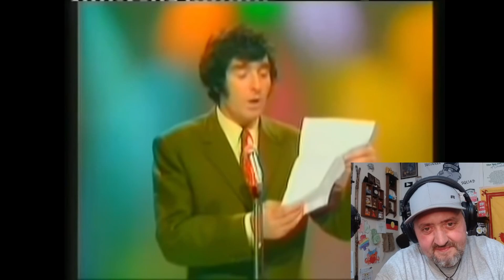American Reacts to Ken Goodwin - Another Good Time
Thanks Albert, This had some good laughs.

Send me something:
01506